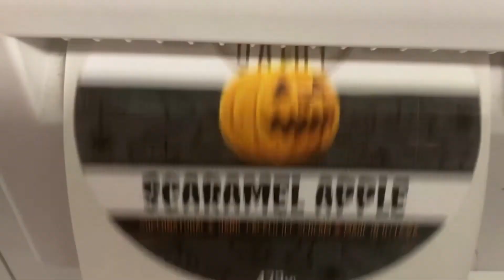Scaramel Apple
Like being lost at the fair ...

Available beginning Thursday, October 13 at 9pm